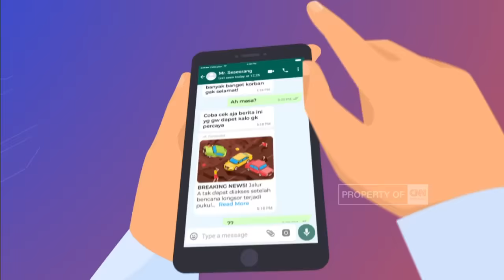Perawat AS Cerita Kehebatan Nakes RS Indonesia di Gaza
Seorang  perawat asal Amerika Serikat bernama Emily, yang baru dievakuasi dari Gaza, memuji keberanian dan ketulusan para tenaga medis di rumah sakit Indonesia, yang masih memilih bertahan di Gaza. Ia mengatakan, staf di rumah sakit Indonesia, adalah orang yang sangat luar biasa.